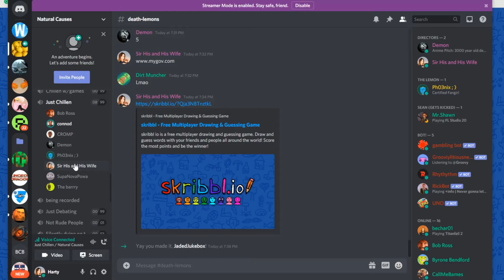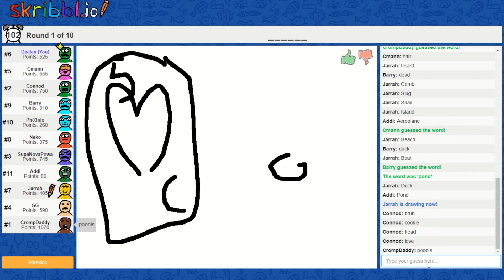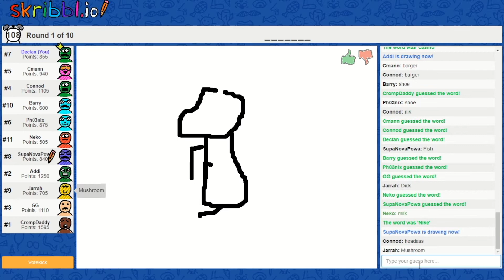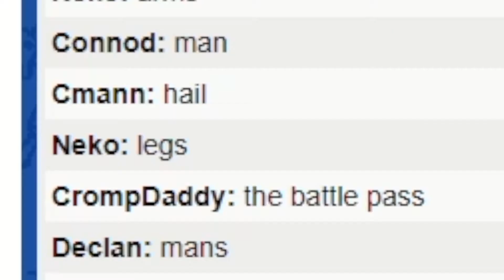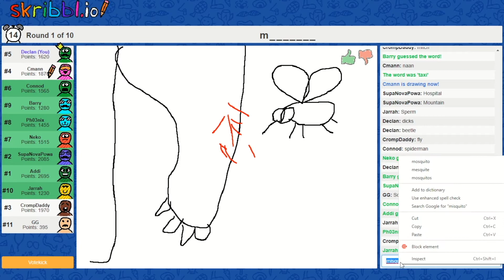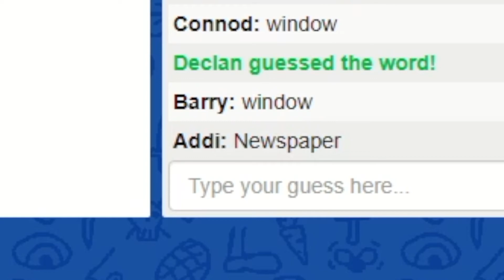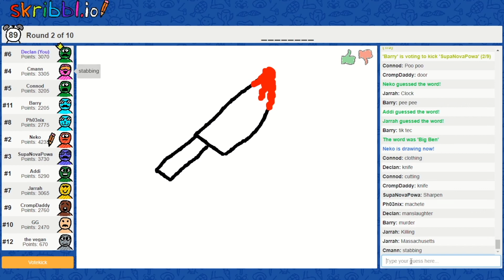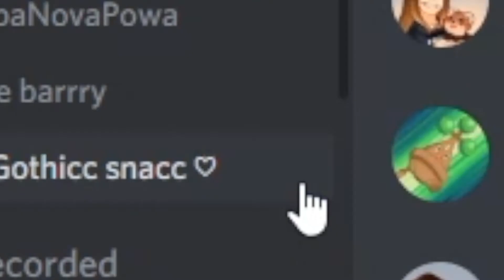TMC play Skribbl.io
The TMC play Skribbl.io, part 1.